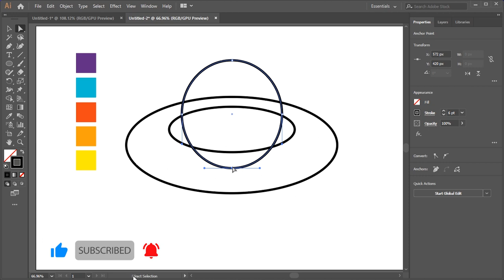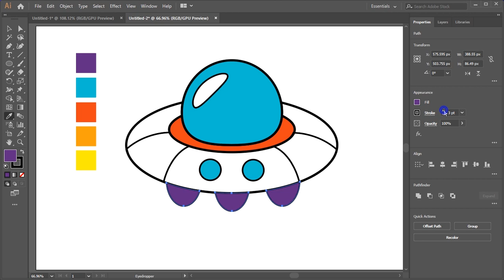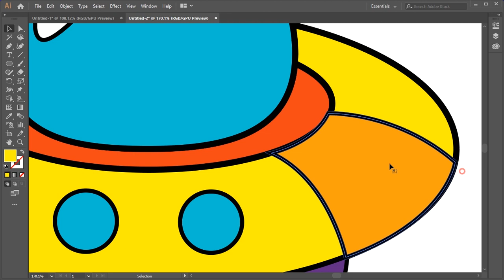How To Draw a Spaceship Vector | Spaceship Illustration | Adobe illustrator Tutorial For Beginners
Do you want to learn Graphic Design?
Welcome to our official channel GRAPHICAL CITY. I am here to teach you every detail
you want to learn for FREE. Started with Adobe Photoshop and Adobe Illustrator. I also have plans for other software in future.
The purpose of my channel is to provide knowledge of graphic designing field to each one who wants to learn graphic designing
from beginning to professional level.

If you have any complaints about our video then please comments us.